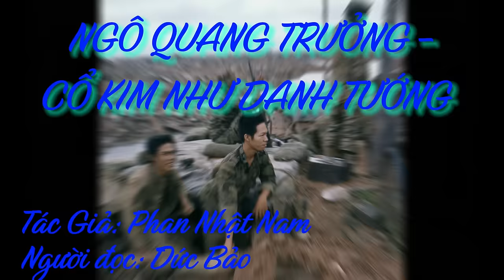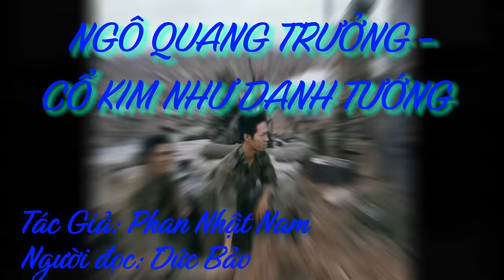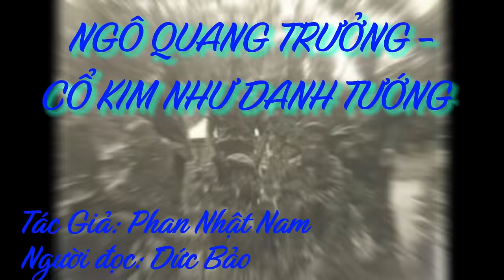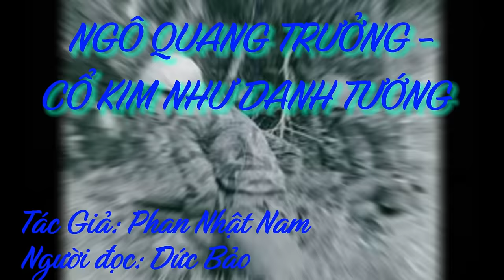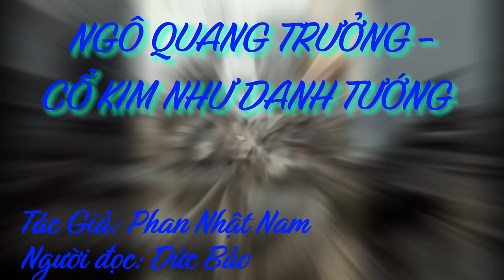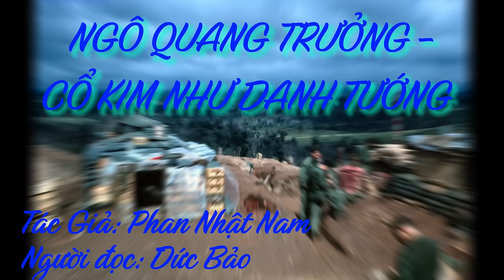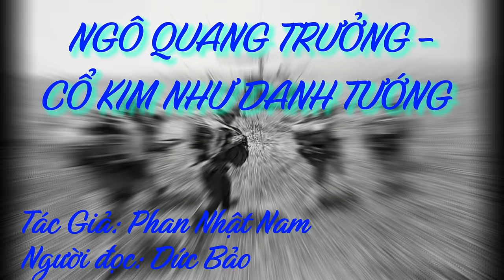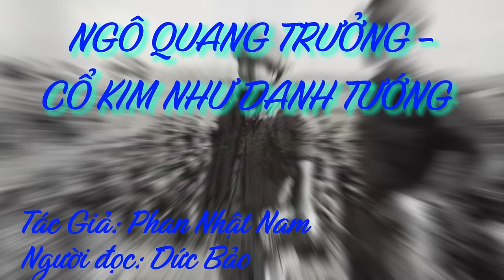NGÔ QUANG TRƯỞNG - CỔ KIM NHƯ DANH TƯỚNG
Chiếc xe jeep mang phù hiệu Nhảy Dù với con số 5 màu đỏ nơi tấm kiếng chắn gió chạy chậm trên đường vòng đai là điểm linh động duy nhất của toàn cảnh tượng. Đám lính từ trong những căn lều trạm trú lần lượt hiện ra, đứng nghiêm theo lệnh hô của người chỉ huy, chào tay lên vành mũ sắt, đợi chiếc xe đi tới. Thiếu Tá Tiểu Đoàn Trưởng Tiểu Đoàn 5 Nhẩy Dù ngừng xe xuống mỗi vị trí gác, ông đi thẳng, bước nhẹ, đến trước mỗi hàng quân, chào tay, nói nhỏ với người chỉ huy. Cho anh em nghỉ. Nhìn thẳng mắt vào mỗi người lính, ông hỏi chuyện thân mật như với người thân. Nóng quá, anh em có đem đủ nước uống không, nhớ chùi súng, thông nòng cho sạch, đừng để bị đất bụi bám vô.